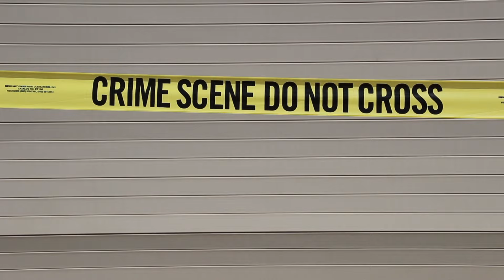M-Vac System Testimonial – CSI Equipment, United Kingdom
CSI Equipment in the United Kingdom now represents the M-Vac System in the UK and Europe.  In this video Mike Sandling, a 30+ year veteran of the London Metropolitan Police, discusses his impressions on the M-Vac System.

The M-Vac System enables investigators to solve more crime through better DNA collection. It helps detectives and crime scene investigators close difficult active and cold cases.  For example, the M-Vac found probative DNA on a cold case victim's water soaked clothing, allowing the case to move forward.  The M-Vac can help you move cases forward as well. We would appreciate the opportunity to discuss the M-Vac with you.

Why M-Vac

Detectives, Crime Scene Investigators and Forensic Scientists now have access to a new and superior DNA material collection capability. Due to this increase, the potential of producing a DNA profile from difficult substrates such as clothing has never been at the level the M-Vac is capable of producing.

Even the best detection equipment cannot amplify DNA that is not recovered in the sampling or collection process. DNA profiling and detection can be no better than the sample. Fortunately, should a DNA sample from swabbing, taping or cutting fail to produce results, both casework and independent research have proven that the M-Vac System may still be able to collect sufficient DNA material to generate a profile.

For example, In an independent verification, after swabbing a saliva stain on cotton fabric, the M-Vac was still able to collect 22X more saliva DNA.  This shows that not only does the swab leave a significant amount of DNA material behind, but also that the M-Vac System is much more capable of collecting DNA material from porous surfaces.  Investigators must now evaluate evidence with this in mind.  Did the swab not collect the DNA from the substrate, or was there really no DNA material there?

M-Vac Features:

    Textured, porous & rough substrate sampling
    Capable of sampling large surface areas
    Deeper surface extraction
    Better collection results
    Greater sampling and detection confidence

The M-Vac wet-vacuum system collects more forensic DNA material from the evidence than traditional methods. It sprays down and vacuums up a sterile solution from the evidence surface collecting the DNA material. Better collection equals better DNA profiles and profiles that could not be obtained before. It means more cases are being solved and detectives are moving forward both cold and active cases.

As a new and disruptive wet-vacuum collection platform, the M-Vac System excels at collecting microscopic particles, such as the cells found in saliva, blood or seminal fluids. It collects cells from a wide variety of surfaces like fabrics, carpet, tile, walls and other surfaces. The M-Vac is superior to swabs, tape, sponges and contact plates in efficacy, especially on porous surfaces. Whether you need to sample forensic evidence in a crime lab or collect DNA material from a difficult object or stain at a crime scene, the M-Vac provides a forensic DNA collection capability that previously did not exist, surpassing swabbing by as much as 100X. Increased sensitivity and scalability are the strengths with this new collection device and sampling method, and MSI provides on-site training and consultation to cater to your sampling needs.

Referred to as a wet-vacuum sampling device, a vacuum-assisted instrument, a forensics vacuum and other descriptive terms, the M-Vac System is quickly becoming well known in the forensics field as the DNA collection method to turn to when obtaining a DNA profile is critical for the case, yet traditional methods such as swabbing, cutting and taping are not getting the job done.

The M-Vac System is also very effective in sampling meat or produce for pathogens, check environments for bacteria contamination or assure the absence of biohazards in biodefense.

Questions regarding wet-vacuum forensic DNA collection, specific data or casework, or any MSI product or service can be answered by our team located in Sandy, Utah. As specialists in wet-vacuum and forensic DNA collection we can address your needs and show you the advantages of sampling with the M-Vac.